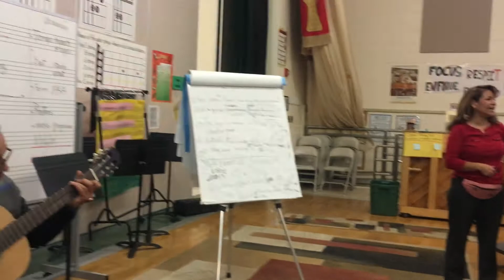Mirlo (Robin)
This is the birth of a song combining the science of birds with music.